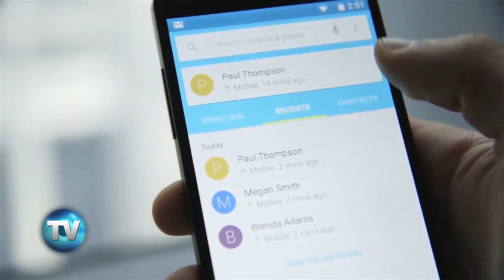El emporio de Android | Reporte Indigo 726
La UE hizo formal la acusación contra Google por prácticas anticompetitivas